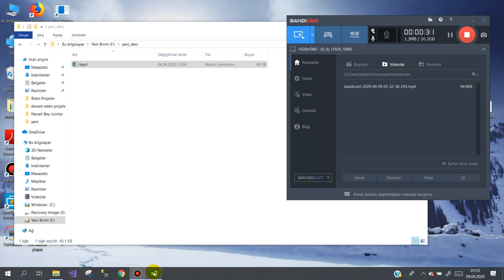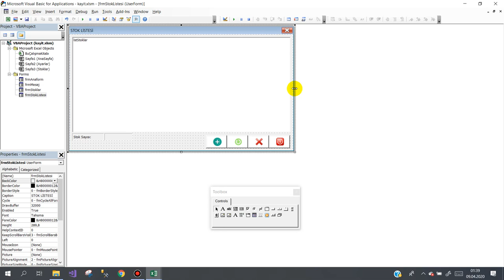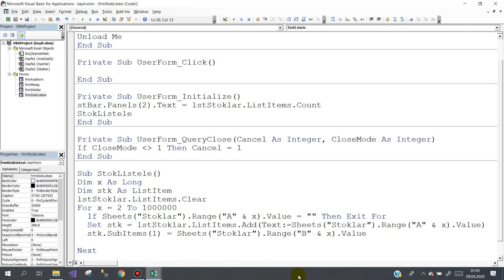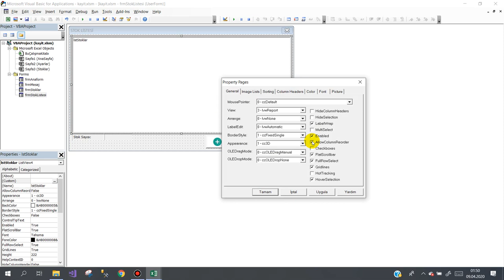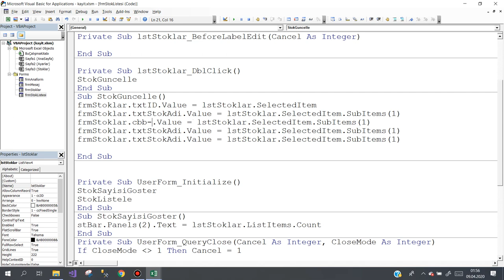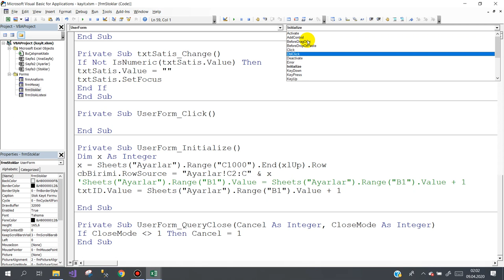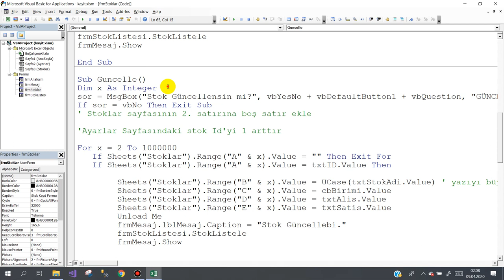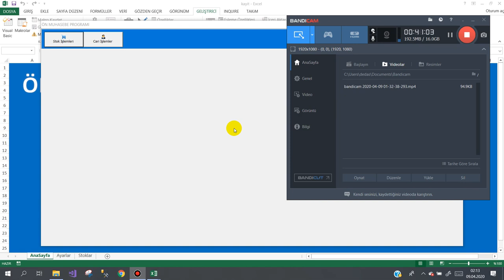Excel VBA Stok Listeleme ve Güncelleme - (Excel vba Stock Listing and Update)